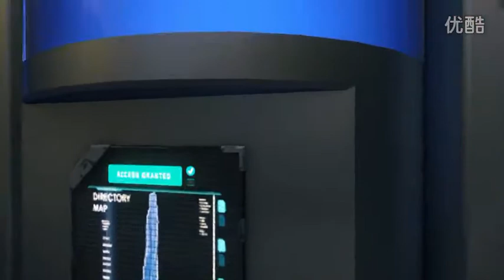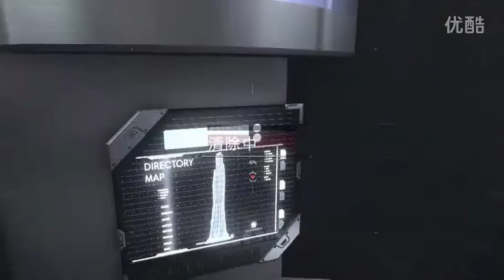【罗德出品】【COD12】使命召唤12 LOD解说 大结局 神似盗梦空间